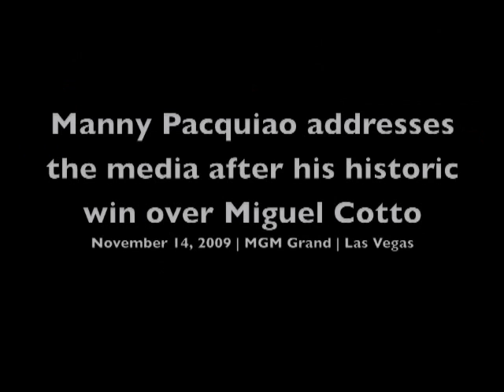Manny Pacquiao vs. Miguel Cotto: The PACMAN SPEAKS post fight @ FightFan.com!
Manny Pacquiao speaks about his historic twelfth round stoppage victory over Miguel Cotto on Nov. 14 at the MGM Grand in Las Vegas. Listen to what both Pacquiao and 'Master' Freddie Roach had to say about the victory, only on FightFan.com!